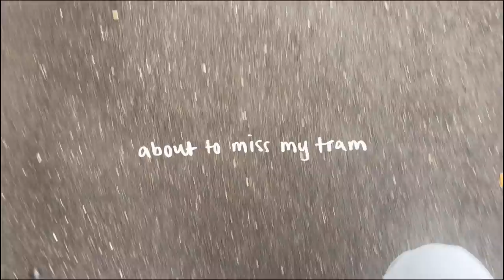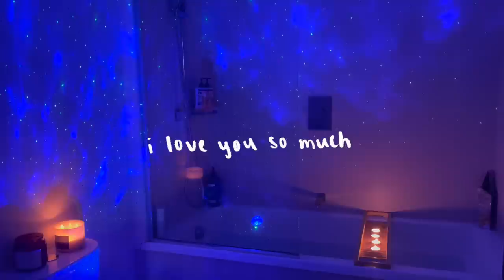SELF CARE VLOG 🧖🏼‍♀️ exploring melbourne, nails, shopping, skincare + cosy night in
hello you spicy bean! my name is harriet and this week

✲ What's your actual name: Harriet
✲ Where did "scrivspo" come from: it's a nickname based off my surname!
✲ How old are you: 26 (I'm a '96 bby and I'm an Aries if ur curious)
✲ Where do you live: Sydney, Australia
✲ When did you start your channel: during lockdown in 2020
✲ Where did "spicy beans" come from: Idk, I've always said it and now it's the name of our cute lil community!! How cute!

✲ Main camera
✲ Wide angle lens
✲ Small vlogging camera
✲ Microphone: Rode Video Mic (shotgun)

✲ Uber Eats ($10 off your first order): eats-harriets3